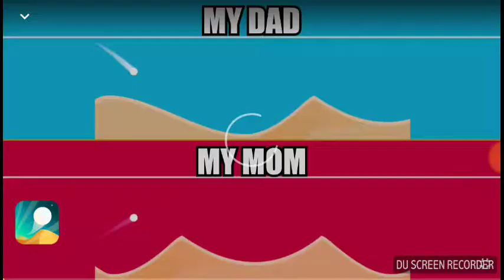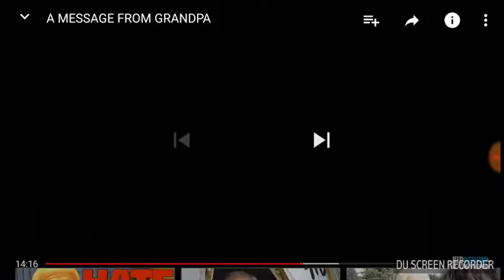December 23, 2017